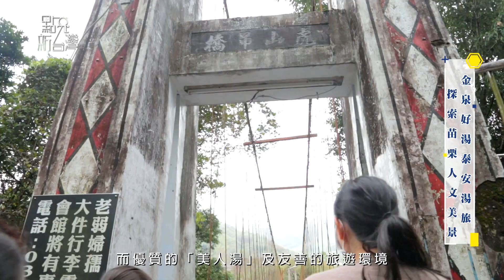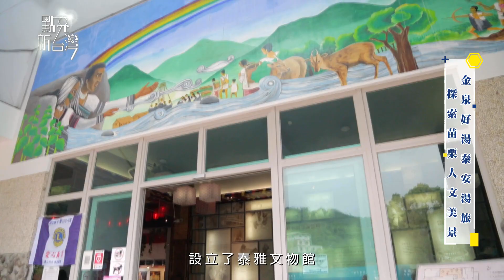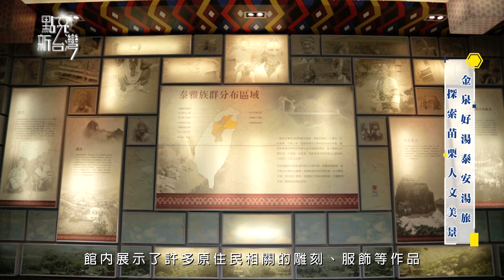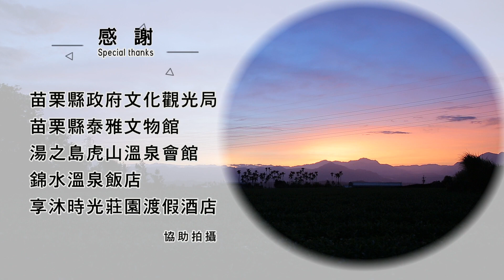年代點亮新台灣「苗栗縣政府文化觀光局」-金泉好湯泰安湯旅 探索苗栗人文美景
在寒冷的冬季，泡湯就是一種享受，交通部觀光局為行銷溫泉，舉辦台灣好湯溫泉區金泉獎評選，苗栗泰安溫泉區以逾28萬票數，勇奪全國第二名，受到眾多遊客好評。

►苗栗縣政府文化觀光局
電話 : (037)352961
地址：苗栗縣苗栗市自治路50號